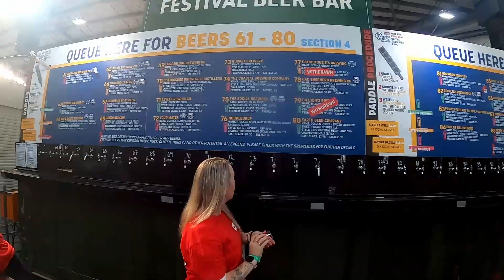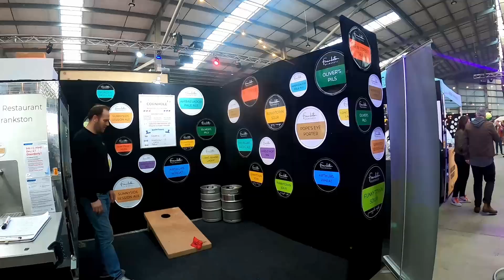Trying to edit a coherent BEER festival VLOG (GABS 2024)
We went to the Great Australian Beer Festival 2024 and I tried to edit a coherent vlog from the footage I took. It was a very fun day.

Cheers

Filmed on my gopro hero 8 black